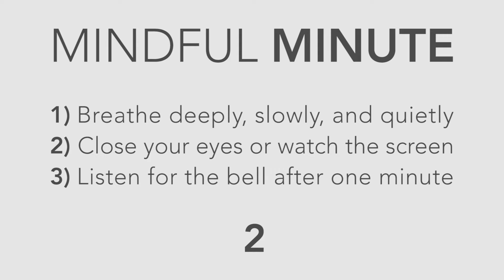Mindful Minute - Raindrops (Classroom, Studying, School Mental Break)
Use this quick Mindful Minute exercise to refocus your attention to the present moment. Watch the video for instructions.